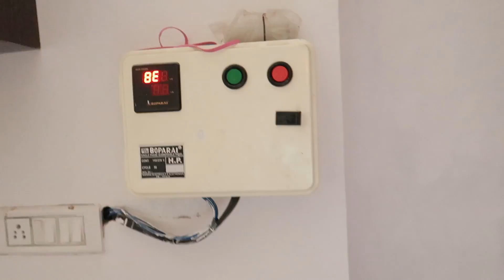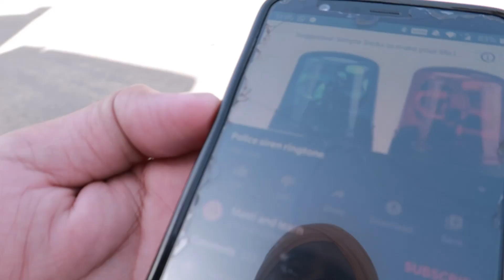HUN SAB TON VADA HOGIYA ? ਵਾਇਰਸ ਸਭ ਤੋਂ ਵੱਡਾ ਹੋ ਗਿਆ ??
vlogs video